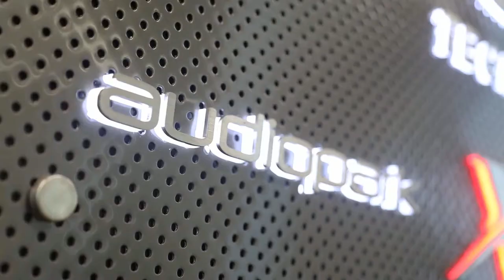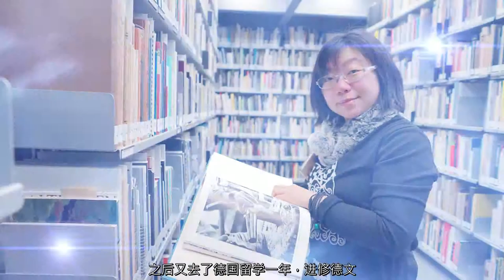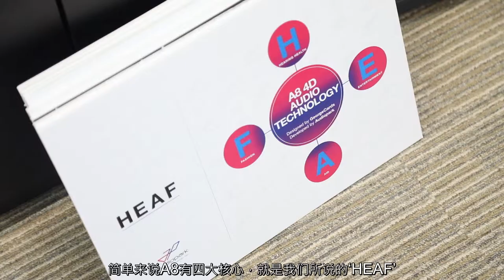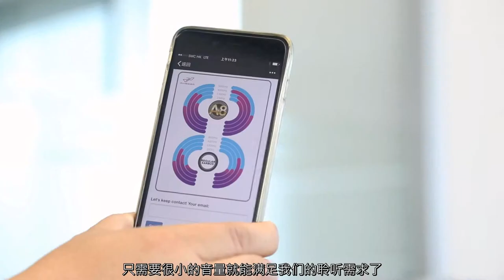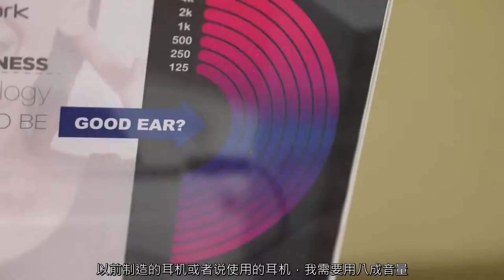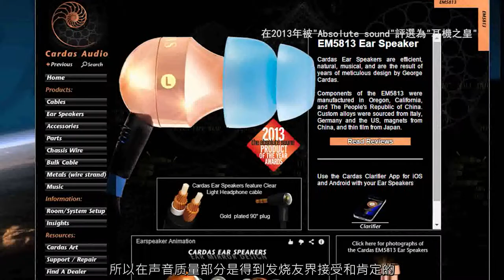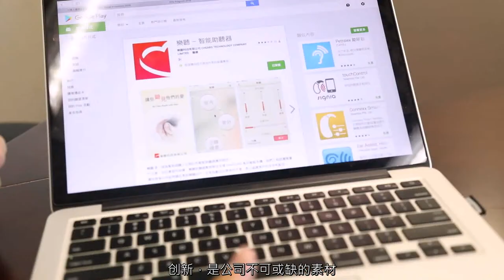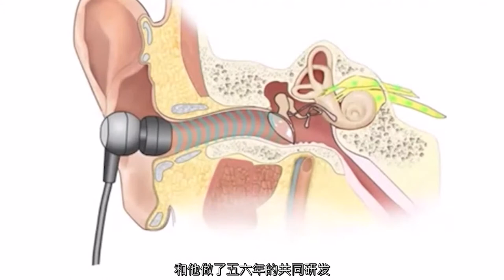AudioPark 創辦人接受NOWTV 訪問: 回歸最原。最純。最真之音!!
滴滴音符如天籟  聲聲撫耳如清泉

實幹加信念，焦點與堅持，引領Audiopark 走過無數年頭，逐步發光發熱，邁向目標成果。初創美國品牌Audiopark，專研創新耳筒及錄音技術產品。

我們對專業擁有無比熱情，尊重科學的真憑實據。香港電聲匠人兼AudioPark 技術總鑑William Lui和美國音響電線之父 George Cardas用了五年時間並肩合作，疾志研發出極致純音頂尖專利技術，全力創造近乎零失真的原音效果。

衝破業界一般純音指數
成就THD 0.1%如金之純度

Fidelity系列面世前經歷過千次以上的反覆測試，於設計和物料上超越界限，打破舊有框架，在競爭激烈的世界市場中闖出最獨有的位置，把亞洲眼界投向更廣闊無邊之境。

Audiopark給耳機賦予嶄新意義，四大核心創作目標HEAF，各具重要象徵：

H（Hearing Health）珍愛聽覺
E（Entertainment）馳騁享受
A（Hearing Aid）尖端助聽
F（Fashion）破格設計

誠意推介Audiopark頭號革新產品： 今年推出F10-M, F21, M40三款型號！我們最引以自豪的是終於衝 破一切挑戰，洗滌外界煩囂，把最純淨，最真實的音韻呈獻給您，用更少的音量已飽足我們對聲音清晰度的要求，避免把音量推高對聽力造成永久創傷。

另，設有潮人飾品耳機副品牌AUDIOWRAP。AW71M百分百全手工編織，破天荒地把耳机和传统工艺结合，我們的編織師父匠心一針一步編織，每針每線均勻展現，把小巧的耳机带进巨大无限的创意领域。務求做到極致，就如奢侈品中的極品，呈現出最高品質的理念而製造，預計8 月中上市, 現開始接受預訂，每件精品僅售HK$698。

AW81M則與德國著名舞蹈組合團FLYINGSTEPS聯名款式, 顏色分別為黑色､瑰紅､寶藍､  軍綠四款. 全球發售僅5000套, 全部主要分銷至美歐日韓四地, 香港和亞洲預留1000套, 將於三中商書店､HMV､CD Warehouse等渠道發售,國內僅北京王府井置地商場7月中開始展示,接受跨境訂購。

Feel the Real Sound & Celebrate Asia
奧迪柏克創辦人 Sandy